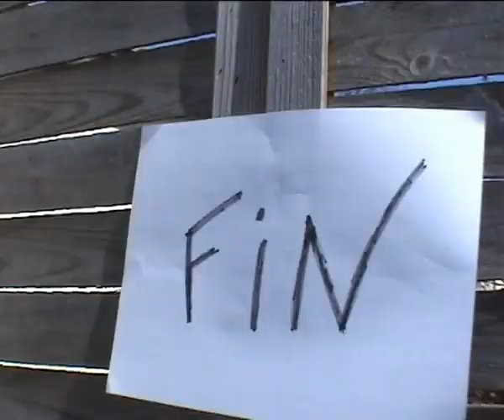star weurdz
Jonglage intergalactic doublé d'effets spéciaux a couper le souffle !
Professeur loco productions.